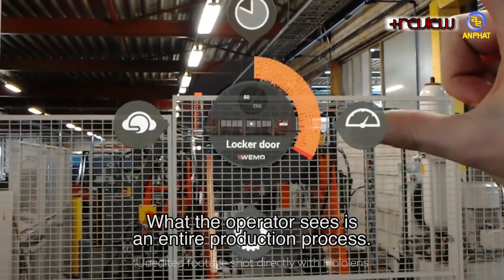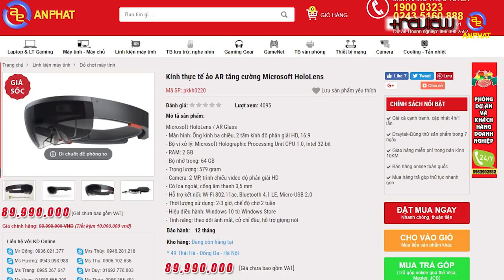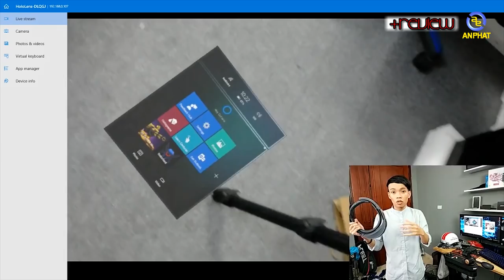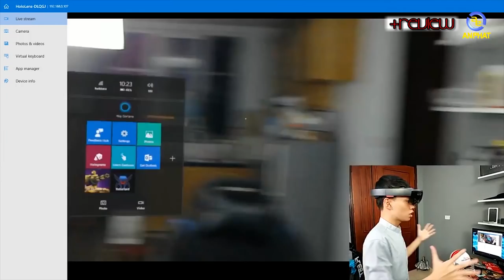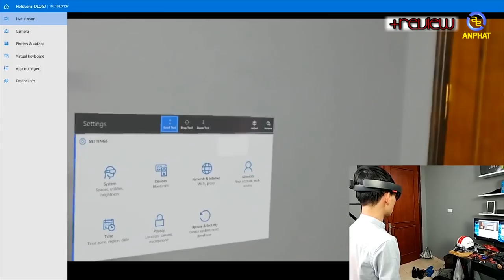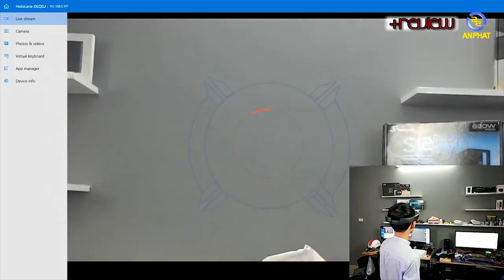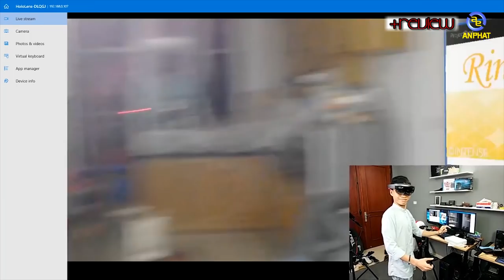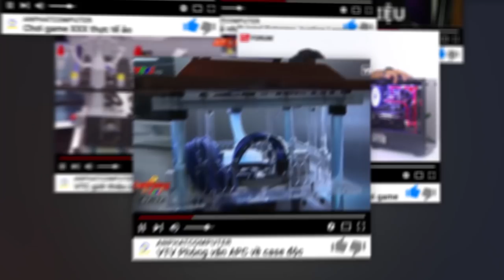Trên tay kính DÂM 4000$ - Hololens Microsoft AR Thực tế ảo tăng cường | ANPHATCOMPUTER + Cộng Review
📌Link tư vấn Build PC miễn phí:
Review kính thực tế ảo tăng cường mang tên :  HOLOLENS AR

Cùng tìm hiểu sản phẩm Kính thực tế ảo HOLOLENS đem lại điều gì cho bạn qua trải nghiệm của bạn Tùng Troll - +REVIEW Channel nhé

Trên tay Microsoft HoloLens
Trên tay Microsoft Holo Lens
Tren tay Microsoft HoloLens
kính tăng cường thực tế
kính thực tế ảo
Microsoft HoloLens
Microsoft Holo Lens

- Đồ chơi cho PC ( GAMING PC Accesories or Toy for PC ) :
SIÊU THỊ MÁY TÍNH AN PHÁT
🏢 49 Thái Hà - Đống Đa - Hà Nội
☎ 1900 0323